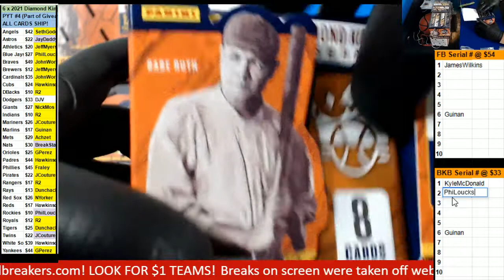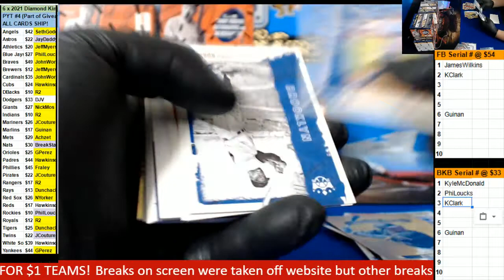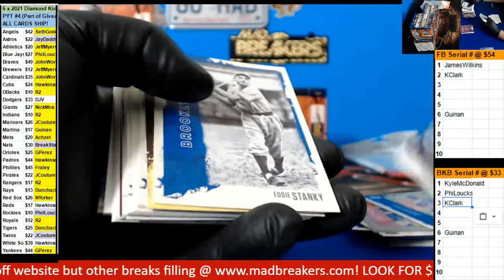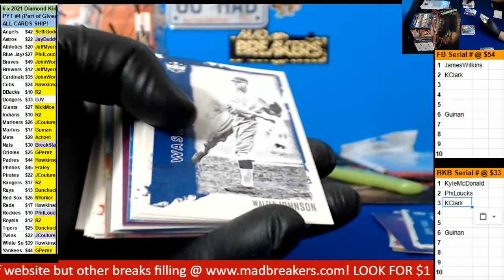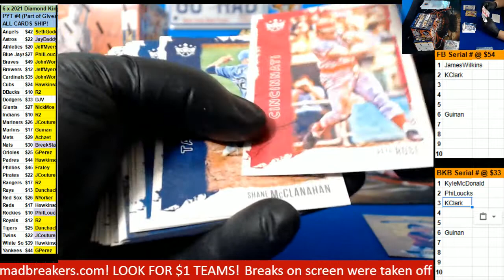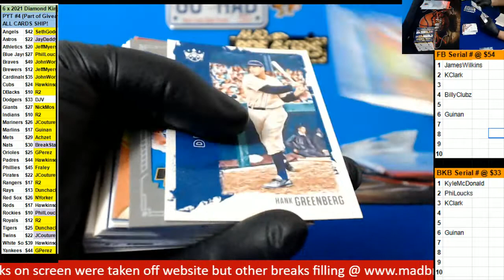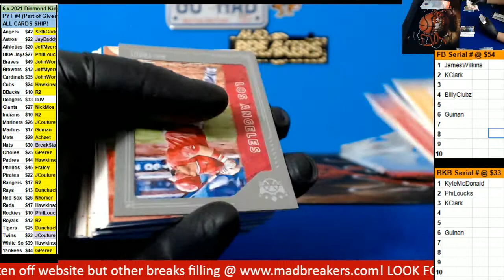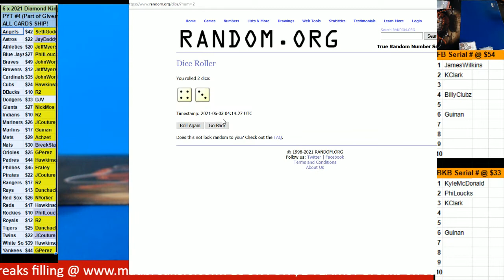06 02 2021 PYT #4 2021 Diamond Kings Baseball